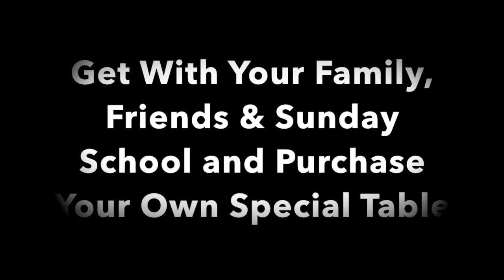May 25, 2014 - Weekly Church Announcements